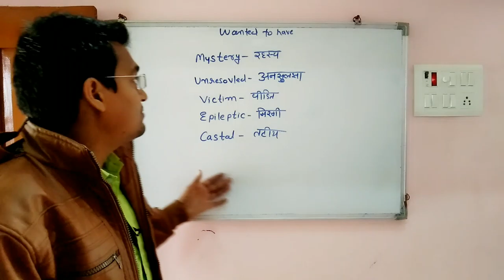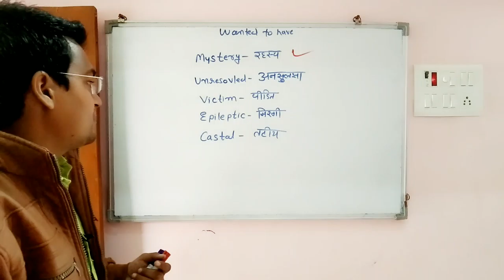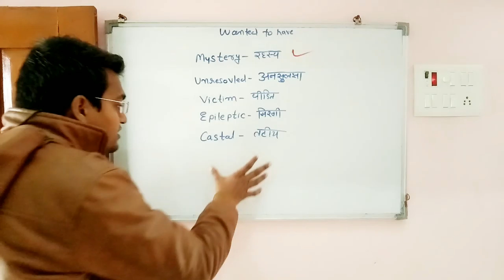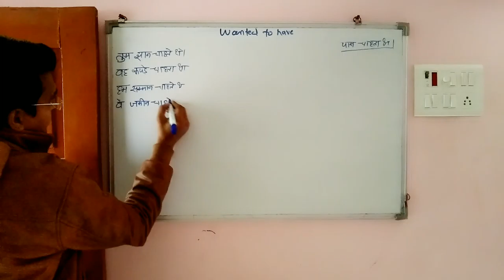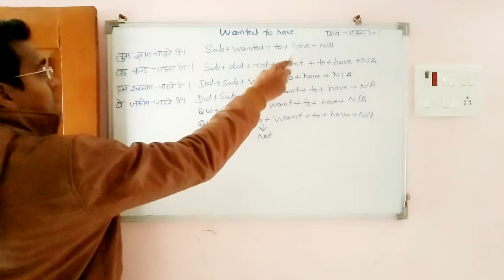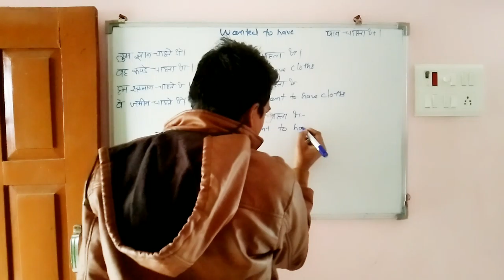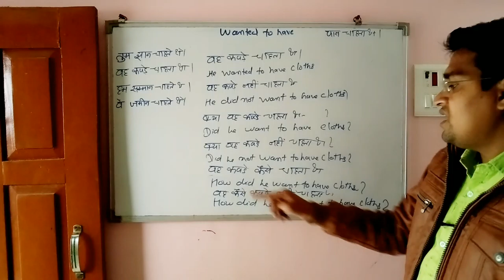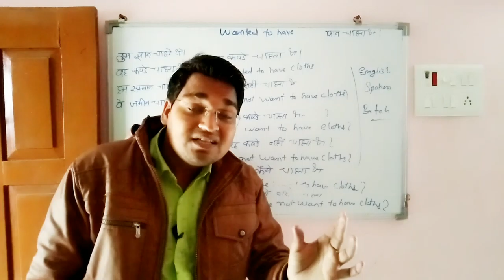Wanted To Have Sentences | how to make sentences in english